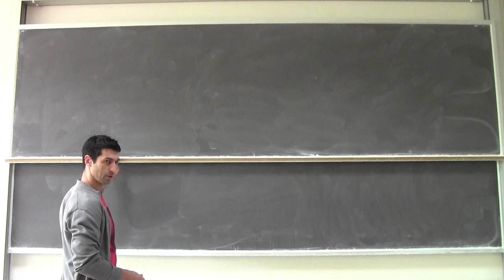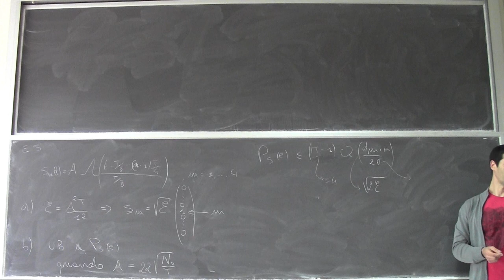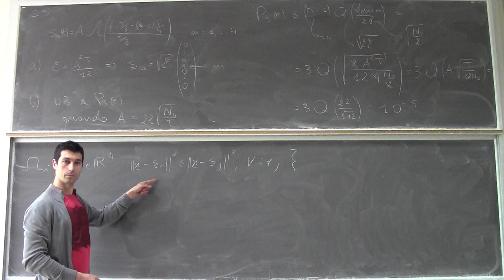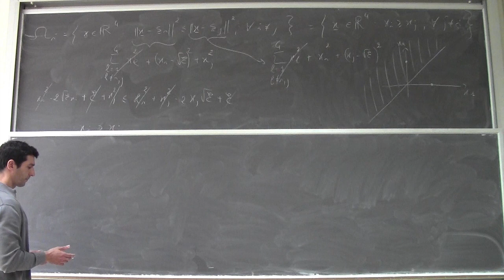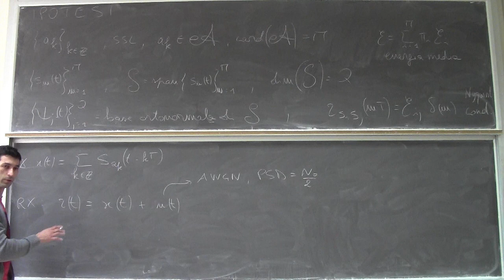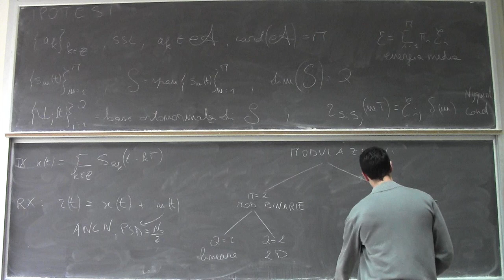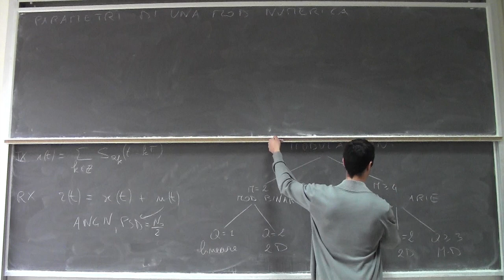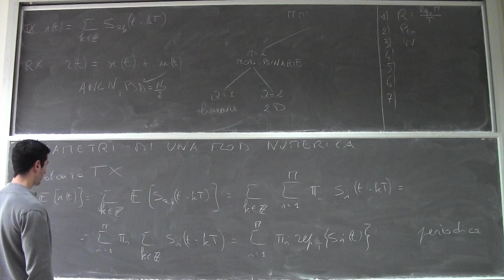Fondamenti di telecomunicazioni Lezione21a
Rappresentazione geometrica dei segnali e probabilità di errore sul simbolo: esercizi. Parametri generali per modulazioni senza memoria: bit rate.